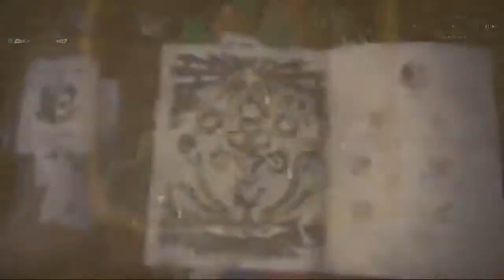Monster Hunter: World: A Whole New World To Be A Jerk In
For some reason, I'm just a jerk to everything and in especially Monster Hunter World. Even when I don't mean to be, it happens the most. Also I talk to a dinosaurs butt and freak out at an old guy trying to help me. So, that's fun.

42kGaming Shirts!!